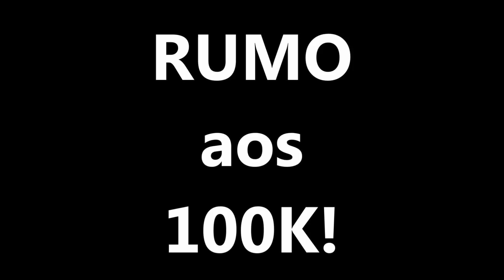VOCÊ E DEUS! [MINUTO DE REFLEXÃO]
Orador:
Mauricio Fragale